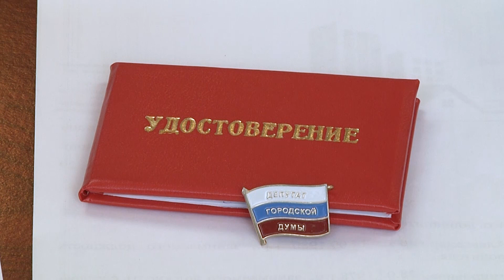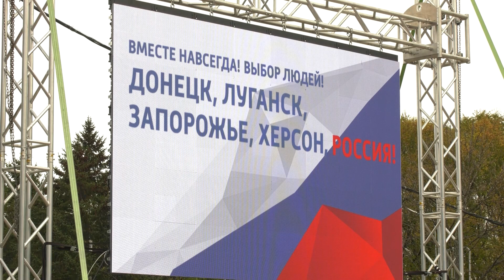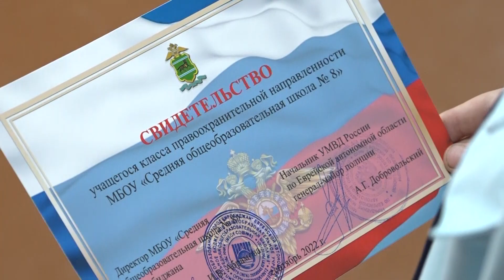Новости 21. События в Биробиджане и ЕАО (30.09.2022)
Смотрите в выпуске:
- работать по графику. Ход строительства физкультурно-оздоровительного комплекса в Облучье проверил губернатор ЕАО Ростислав Гольдштейн;
- новые депутаты и изменения в бюджет. Городская Дума Биробиджана рассмотрела около 10-ти вопросов в ходе очередного заседания;
- управление на научной основе. Сотрудничество в сфере подготовки кадров для ЕАО обсудили руководители Дальневосточного института управления и представители властей области;
- «Мы вместе». В Биробиджане на площади имени Ленина прошел митинг-концерт  в знак поддержки результатов референдумов, прошедших на Донбассе и освобождённых территориях.
- полку юных защитников правопорядка прибыло. Более 200 учащихся профильных классов кадетов МВД приняли присягу в школе №8 Биробиджана;
- цифровая подготовка старшего поколения. Накануне Дня пожилых людей специалисты Пенсионного фонда провели встречу с активом Союза пенсионеров;
- в народе этот праздник известен как «бабьины именины». Торжественное богослужение в День Веры, Надежды и Любови провел в храме этих мучениц и матери их Софии в селе Валдгейм архиепископ Биробиджанский и Кульдурский Ефрем;
- Как вернуться в мир звуков? О бесплатном обследовании пожилых людей с проблемами слуха говорили в эфире Авторадио.